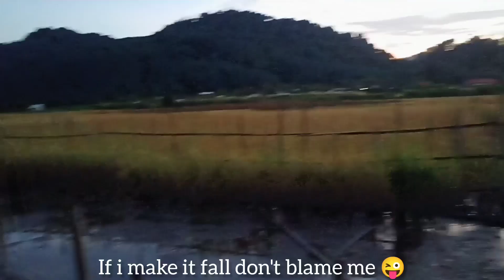harvesting paddy for the first time 😂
hello friends! today we are going to show you all how we harvest paddies in our hometown ziro ..our way of harvesting & the process ...i was also learning a lot as i am doing it after long time...almost never did before wanted to learn how it's done & enjoyed a lot 😃... hope you all like my video thanks for watching